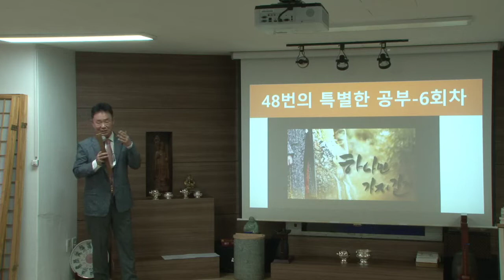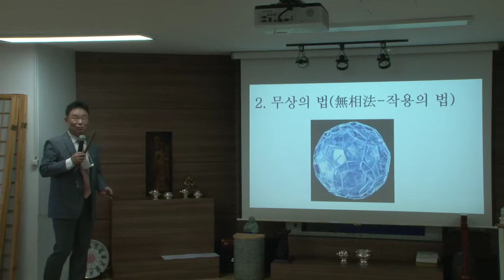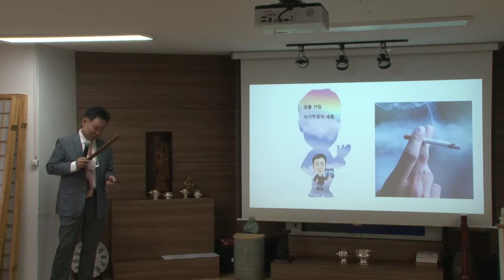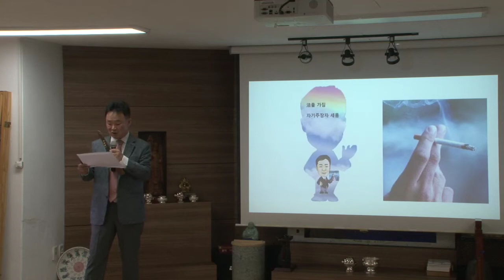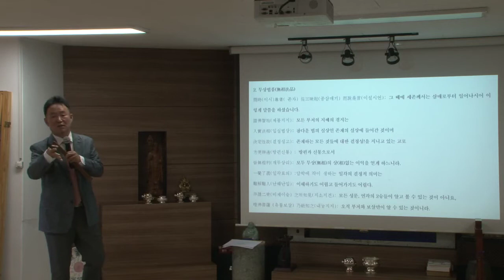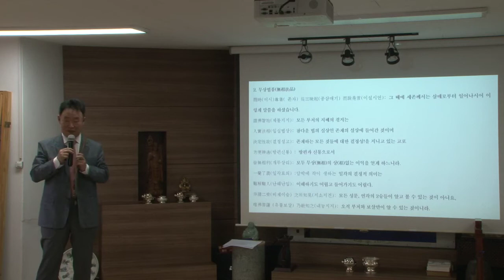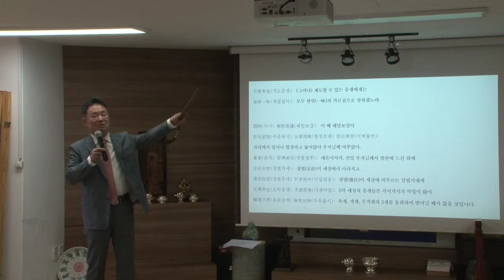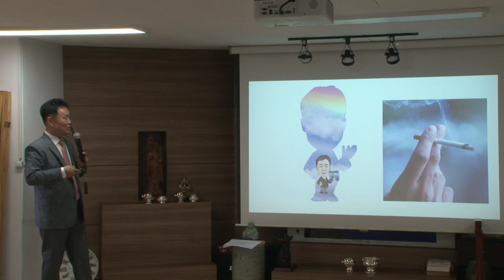금강삼매경 6회 - 무생품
마음을 깨달으면, 능히 이 세상 몸 받아 나온 일을 마칠 그릇이 된다